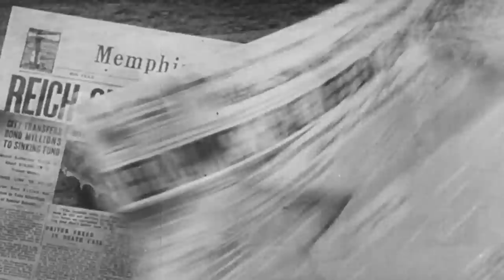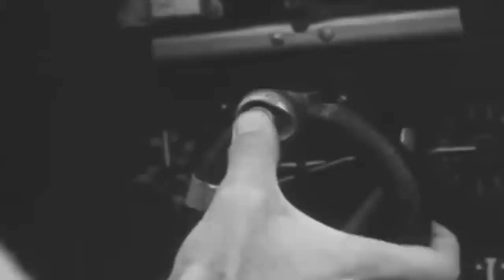The Catastrophic 16-Hour Air Battle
In early 1942, the Soviet Union pushed the Allies to open another front in the West as the Germans closed in on Stalingrad. During the first months of the war, the British had engaged the Axis powers in North Africa, but they would have to cross the English Channel into Europe sooner or later.

Thus, the Allied High Command chose Dieppe, a strategic coastal town in northern France where the Germans had established a seafront defense with two imposing artillery batteries.

Dieppe was within range of the Royal Air Force fighters, and on August 14, the 174 Squadron based at Manston Airfield in Kent was moved to RAF Ford in West Sussex. Upon receiving the instructions, Flight Sergeant John William Brooks replied: (QUOTE) “To Ford, for what?”

He and his unit would have the dubious honor of going into Dieppe first. Little did they know they were about to take part in what is widely considered to be the largest single day of air combat in World War 2…